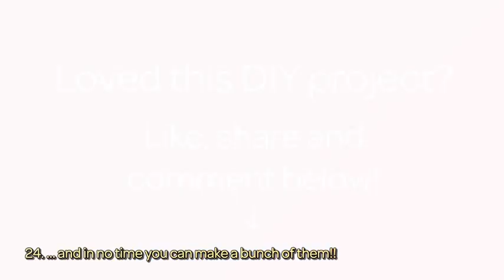How To Make Pretty Yarn Loom Flowers - DIY Crafts Tutorial - Guidecentral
About this DIY project:
- Title: Make Pretty Yarn Loom Flowers

Supplies:
- Cardboard
- Scissors
- Needle
- Diverse color yarn